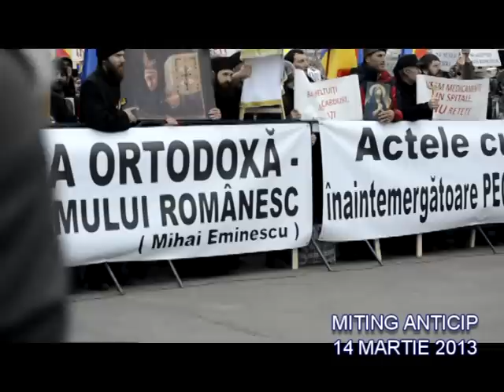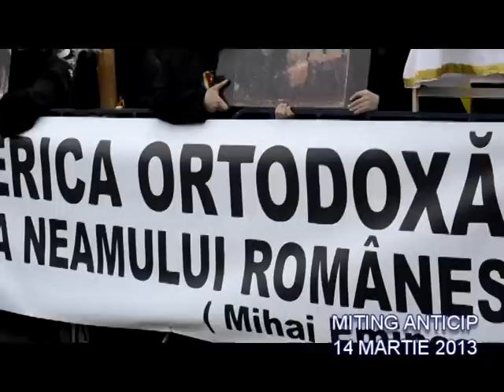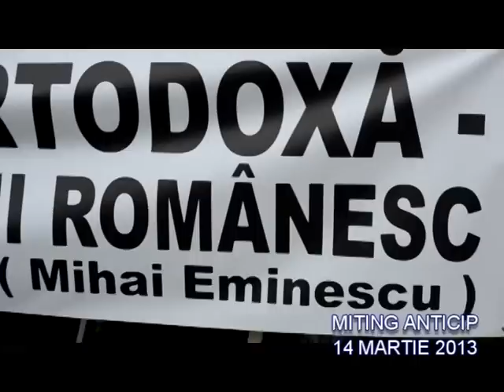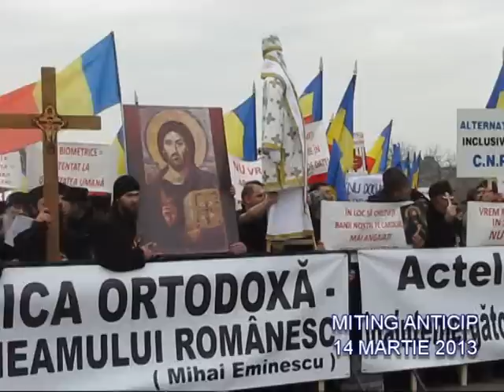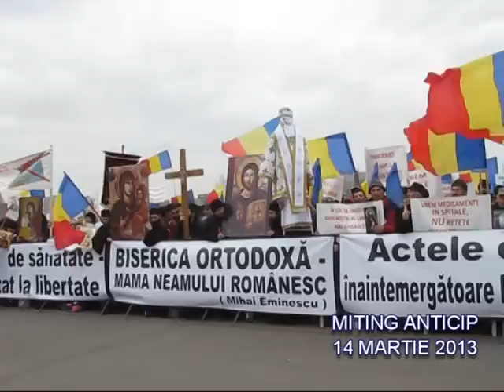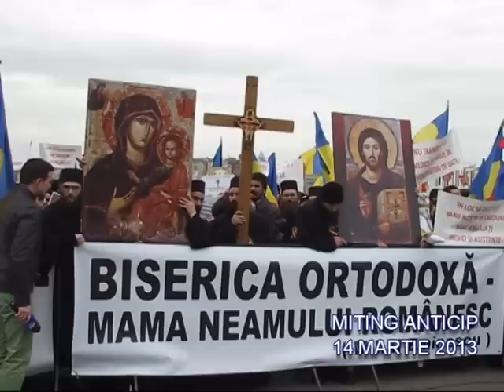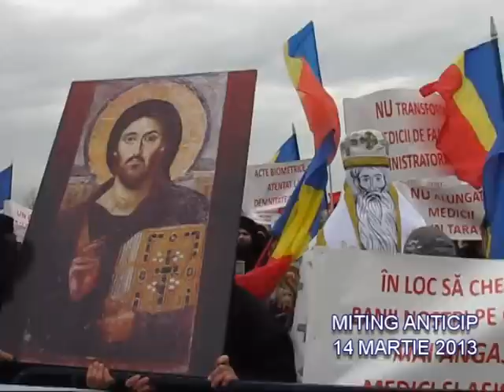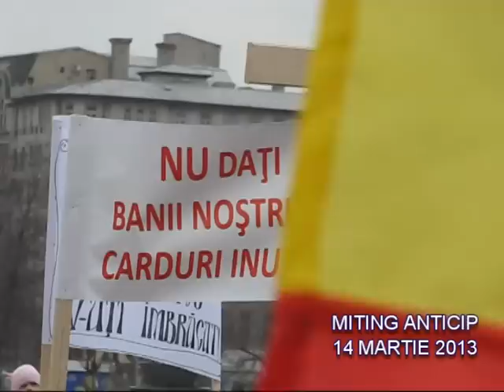MITING ANTICIP 14 MARTIE 2013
Danion Vasile - predica la Duminica izgonirii lui Adam din Rai (manastirea Petru Voda)